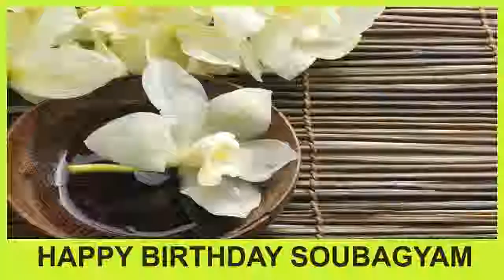Soubagyam SPA - Happy Birthday